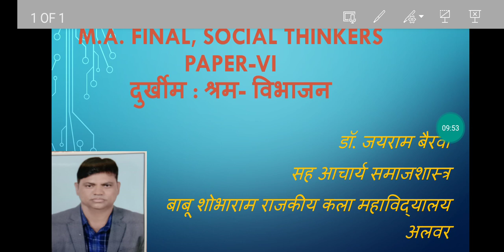M.A. Final, Sociology-VI (by Dr. Jairam Bairwa) video-96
दुर्खीम का श्रम विभाजन का सिद्धांत